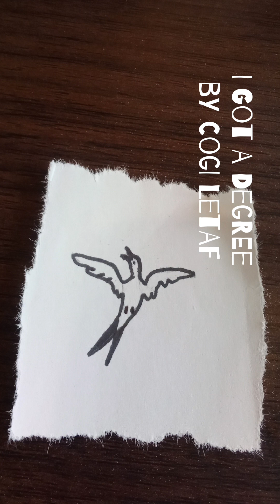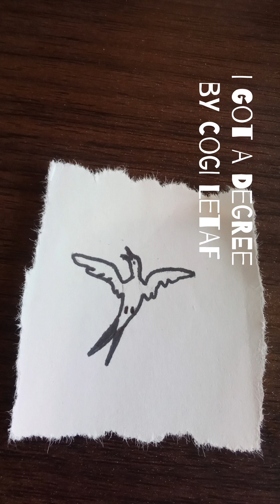I Got A Degree, Cogi Letaf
A song I came up with